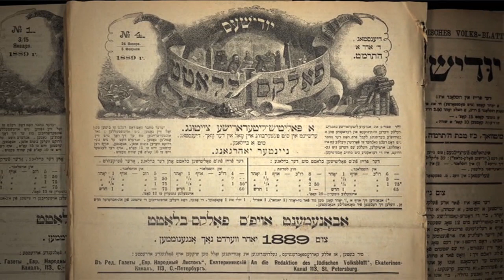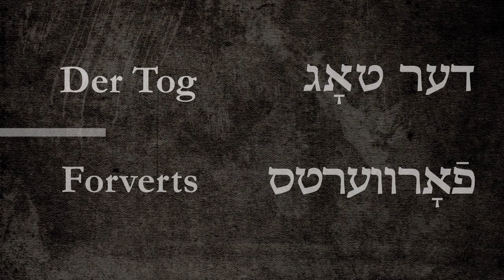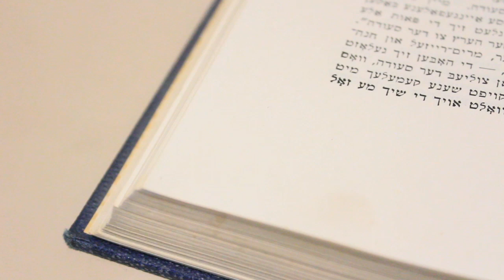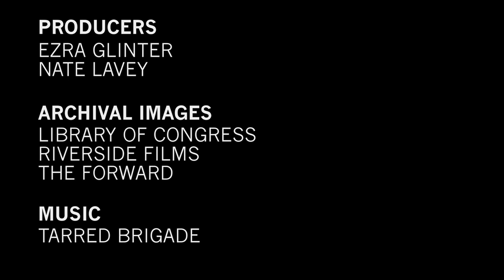Sholem Aleichem in America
Though Sholem Aleichem is widely known for his depictions of shtetl life, the famed Yiddish writer spent a number of years living and writing in America. In a new documentary titled "Sholem Aleichem: Laughing in the Darkness," director Joseph Dorman details the life of Sholem Aleichem, from his early successes to his many, painful failures. The Forward met with Dorman on the Lower East Side to discuss the difficult, but fruitful years Sholem Aleichem spent living in America.